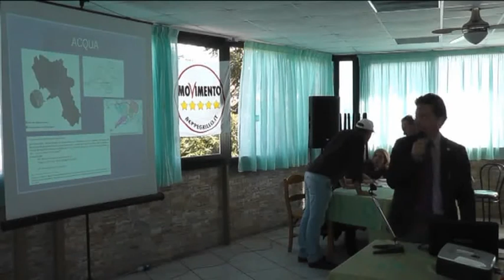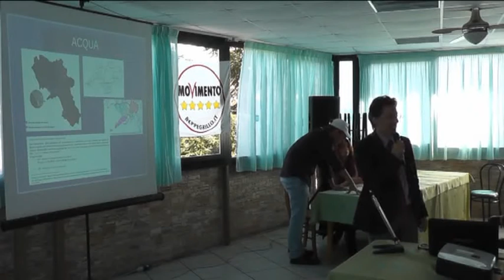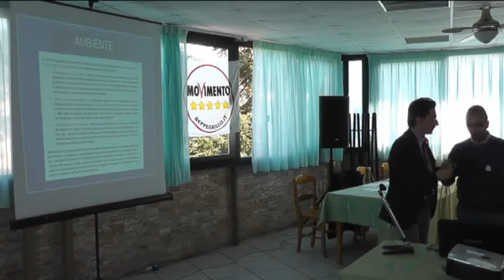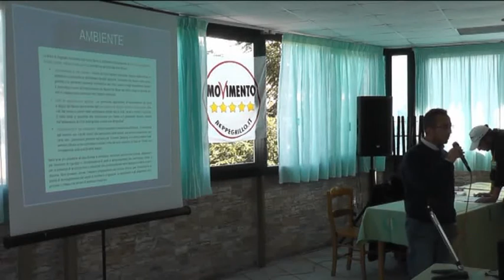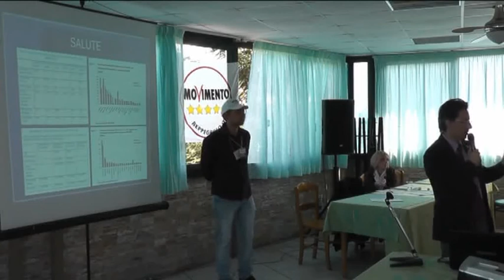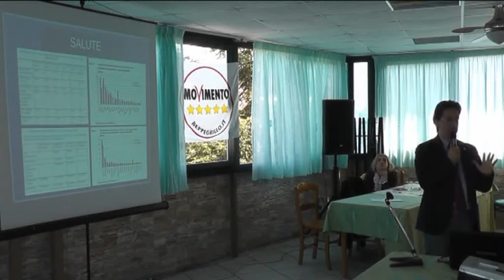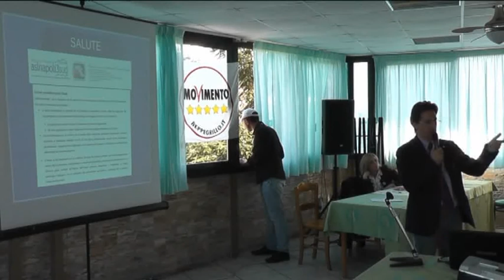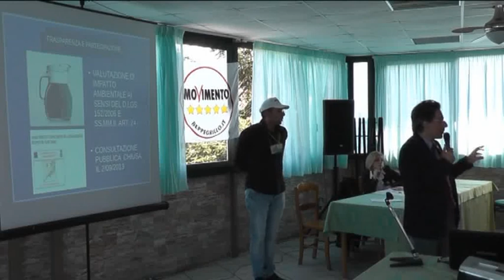M5S Regionale Campania 20 ottobre 2013 Fiume Sarno Parte1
Riunione regionale Campania, 20 ottobre 2013, Pimonte.
Fiume Sarno. Parte 1.